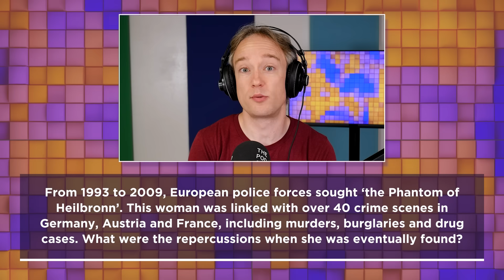The mass-murderer who never was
Jeremy Fielding, Estefannie and Inés Dawson face a question about some frustrating forensics.

QUESTION PRODUCER: David Bodycombe.

RECORDED AT: The Podcast Studios, Dublin.